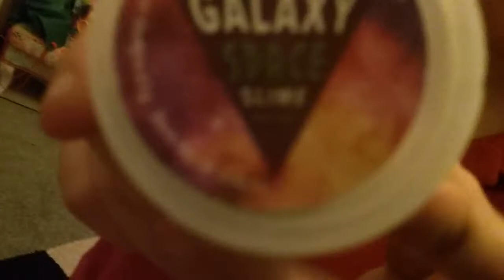Happster videos:Vlog 1 Showcase on our TOYS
In this video we will be showcasing our cool toy and shoutout to:My sister she helped me to make this video happen.This is only some of the things that we have.We will be making a part 2 of this video.